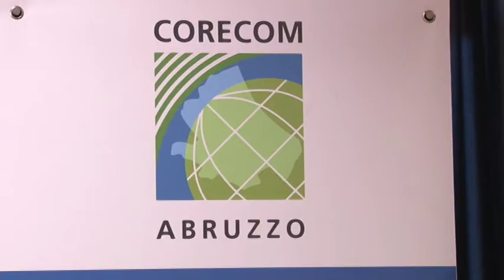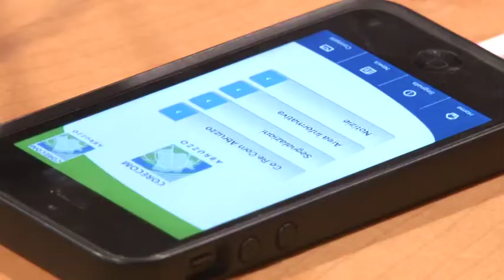Una App per il Corecom Abruzzo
Il Corecom Abruzzo crea una applicazione per rendere più facili e immediate le segnalazioni riguardanti i contenuti ritenuti inadatti al pubblico. L'esigenza nasce dal crescente numero di utenti che si sono rivolti al comitato regionale